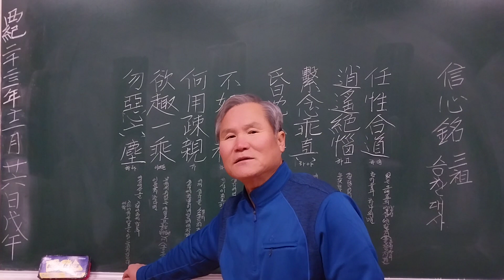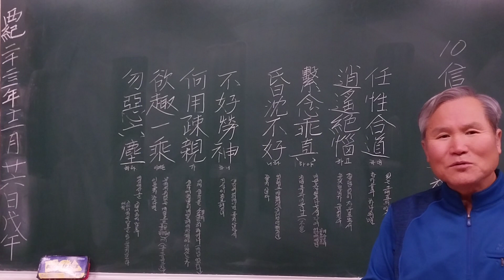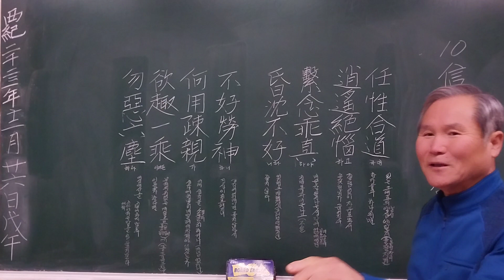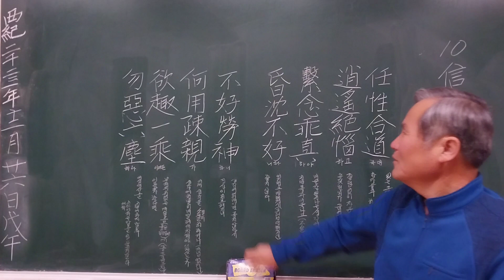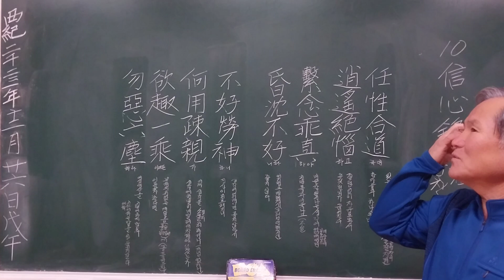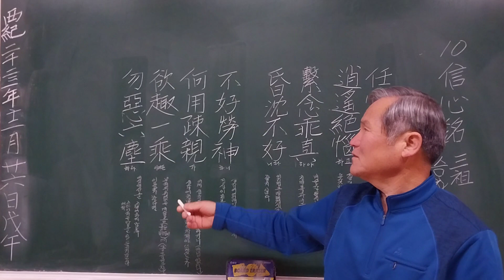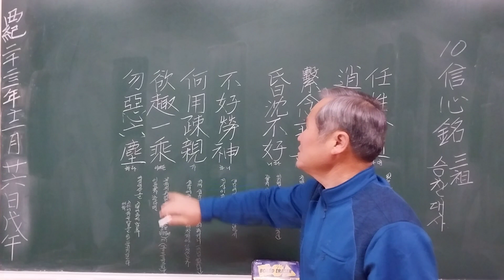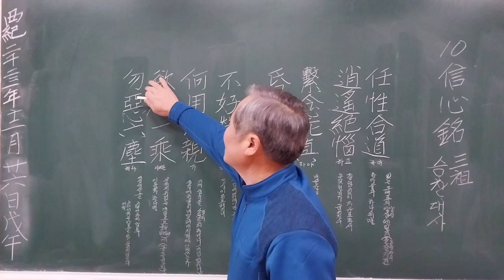육진(色聲香味觸法)을 애착하지도 싫어하지도 말라. 신심명(信心銘)10–본래마음을 깨닫게 하는 좌우명 The motto that realizes original conscience!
"이 동영상을 보는 분에게 온갖 좋은 일이 눈사태처럼 일어나기를 빕니다.“
안녕하세요! 단경입니다. 반갑습니다. ~~
중국의 눈 밝은 대선지식이었던 제3조 승찬대사가 노래한 깨달음의 향기를 느껴보세요.
승찬대사는 신심명 10에서
“있는 그대로의 본성(性)에 맡겨 한마음(道)과 하나 되면
걸림 없이 자유로와서 온갖 번뇌가 끊어진다.
매 순간 일어나는 생각에 얽매이면 진면목과 어긋나고
어지럽고 띵해져서(흐리멍덩해져서) 좋지 않다.
생각에 얽매이면 좋지 않아서 정신이 피로해지니
어찌 생각을 소홀히 하거나 애착함에 치우쳐 쓰겠는가.
부처의 위 없는 깨달음(眞面目)에 이르고자 한다면
여섯 가지의 대상(色聲香味觸法)을 싫어하지 말라”
라는 가르침을 열어 보여주고 있습니다.